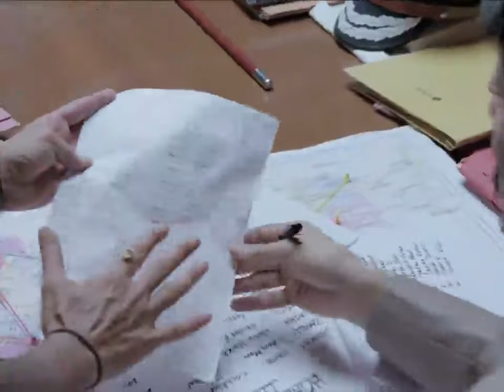Gabbr Is Back